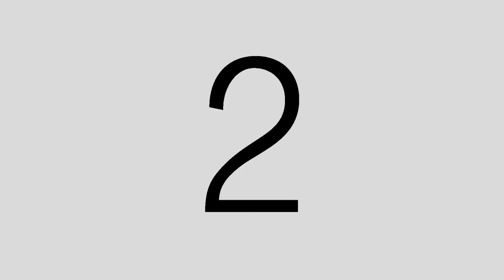Northwood Presbyterian Easter Pageant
This is the video of the Easter Pageant, which aired during the April 4th, 2021 Easter service livestream.